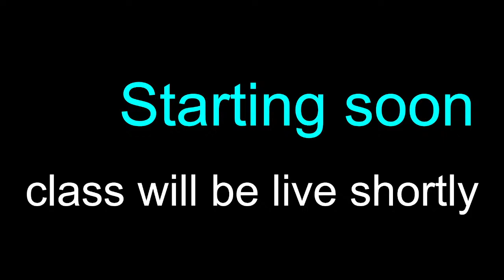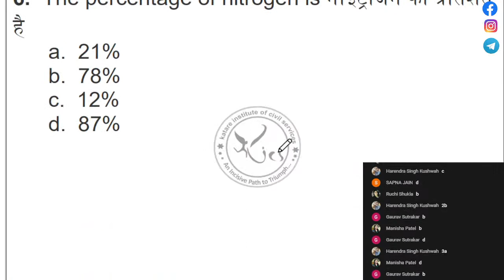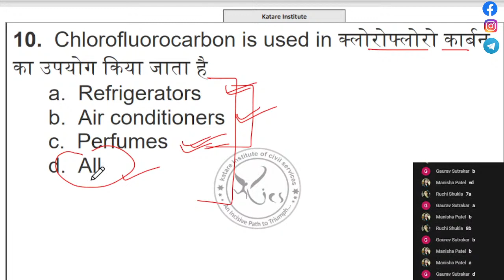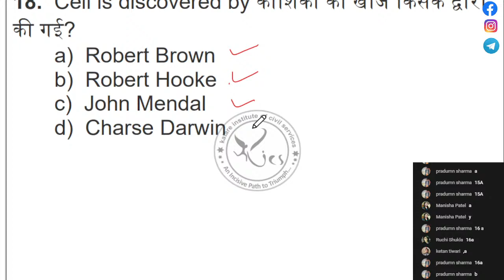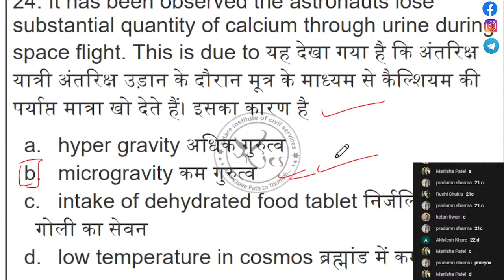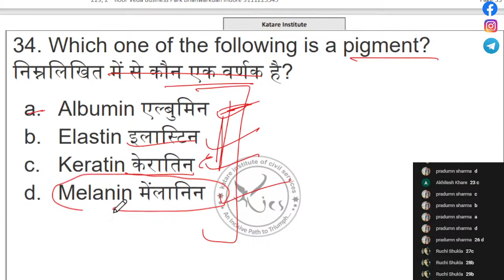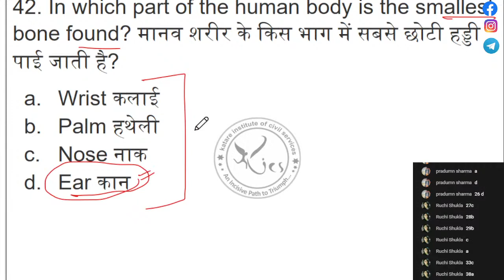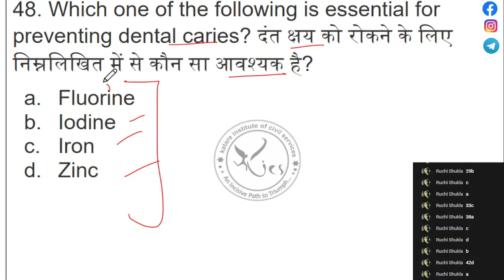Target MPPSC | Live Test Science | GS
science for   MPPSC & others

for pdf email or whatsapp.

Economics for IAS, PSC